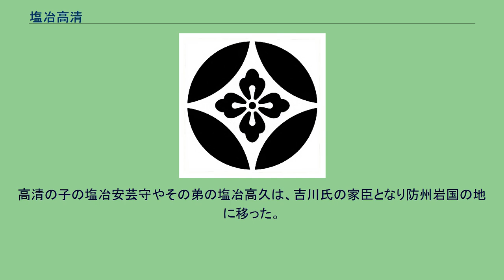塩冶高清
花輪違（七宝に唐花） 塩冶 高清（えんや たかきよ　生年不詳-天正9年10月24日（1581年11月20日））は、戦国時代から安土桃山時代にかけての山陰地方の武将。
但馬塩冶氏の当主。
官職は周防守。
塩冶綱高の子。
塩冶高清は、もと出雲発祥の塩冶氏の一族で、のち但馬に移った但馬塩冶氏の嫡流当主。
但馬国芦屋城を本拠地とし、山陰の複雑な山岳の地形を熟知し神出鬼没に兵を動かしたため、海賊の将と呼ばれた奈佐日本之介に対比して「山賊衆」と羽柴秀吉に言わしめたが、もちろん山賊ではない。
永禄12年（1569年）、但馬に侵攻した尼子党と織田氏の前に帰順の意を示す。
同年8月、山名豊国と通じたことに激怒した武田高信らの軍勢によって攻撃されるもこれを撃退、その後は毛利氏の傘下に入る。
天正2年（1574年）～4年（1576年）にかけてはかつて自身を攻撃した高信を保護し、高信の復権と助命を毛利氏に嘆願していた。
しかし、高信は豊国によって謀殺された。
後には高清自身も織田氏の侵攻には抗すべくもなく芦屋城を追われ、ついに天正9年（1581年）に吉川経家率いる毛利勢と結んで、因幡国鳥取城において織田氏の中国攻めを担当していた秀吉と対峙することになる。
高清は鳥取城の北方に位置する雁金山に雁金山城を築き、日本之介の守る丸山城とともに鳥取城の兵站線を担当した。
鳥取城に対する兵糧攻めを行っていた秀吉は、鳥取城－雁金山城－丸山城のラインを遮断することが鳥取城の落城を早めることに気づき、宮部継潤に命じて雁金山城を攻撃させた。
高清は継潤の手勢をよく防いだが、兵糧の欠乏による兵の消耗はいかんともし難く、雁金山城は織田方の手に落ち、高清は日本之介の守る丸山城に逃れた。
天正9年（1581年）10月、鳥取城中の飢餓地獄を見かねた経家は、自らの命と引き替えに城兵の命を救うことを条件として、秀吉に降伏を申し出る。
これに対し秀吉は経家の武勇を惜しんで助命しようとする一方、高清および日本之介の海賊行為を責め、二人の切腹を主張して譲らなかった。
結局、経家の自刃に先立つ天正9年10月24日、高清は日本之介とともに陣所で切腹して果てた。
法名は節叟廣忠居士。
丸山城の西麓に、塩冶高清、奈佐日本之介、佐々木三郎左衛門の3名の供養塔がある。
高清の子の塩冶安芸守やその弟の塩冶高久は、吉川氏の家臣となり防州岩国の地に移った。
塩冶綱吉
塩冶綱高(若狭守・左衛門尉)
塩冶高清(周防守)
塩冶安芸守　塩冶右京亮　塩冶高久
塩冶綱清　塩冶大兵衛　塩冶平吉　塩冶高景　塩冶貞清　女　女　女　女